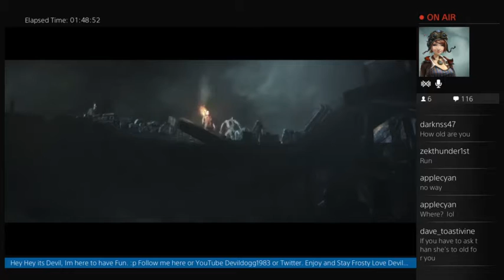3rd Highlight Episode-2 The Evil Within...Freaky Friday Woot Woot Go Girl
Devil got "The Evil Within" For Christmas.
Will try to play every Friday work and family permit
For some Freaky Friday Action
Check me out on Twitter for updates,